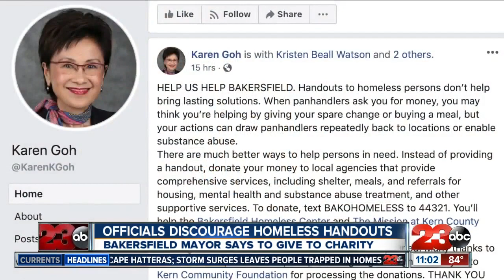Bakersfield officials discourage homeless handouts